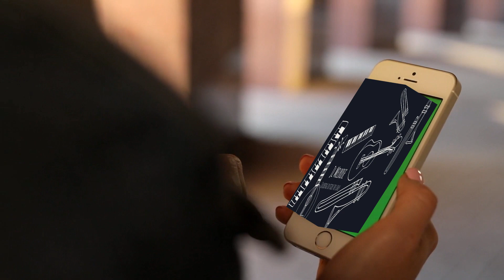HE SAID LORD JAMAR THE CLEANING LADY-I WILL-EMINEM ft. Royce da 5'9, KXNG Crooked, Joell Ortiz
NEW SCHEDULE

M-REACTOR DAY